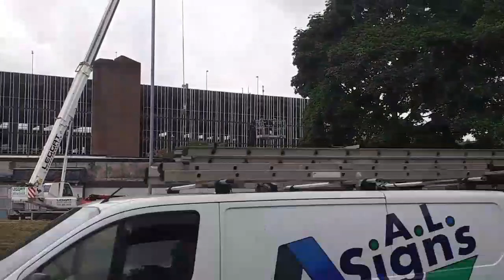kilmarnock bus station get done up 2023 video 3